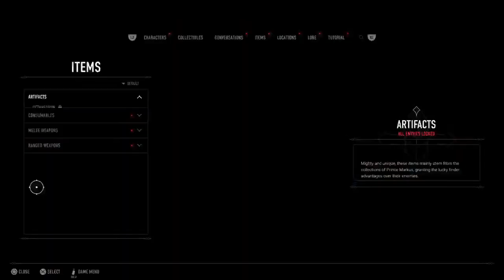Bloodhut debut!!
The wait is finally over Wwe2k22 is here Trevor Black universe mode ep2 stream is finally here